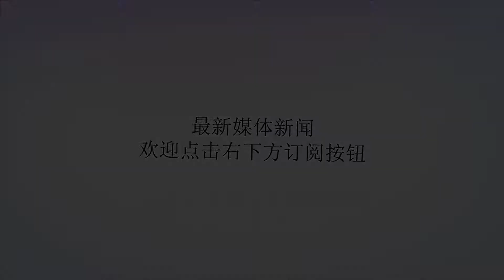梅西笑了，失传已久的躺尸剑法重出江湖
谢谢！今天凌晨，欧冠焦点之战，巴萨2-0击败国米，这场比赛梅西因伤出现在看台上，不过打着石膏、带着孩子的梅西，精神状态却非常好，看得非常开心，球队表现也相当出色。其中这一球，让梅西更是笑得合不拢嘴。比赛进行到第66分钟时，巴塞罗那在禁区弧顶获得了一个任意球的机会。苏亚雷斯贴地斩任意球，被B罗机智的一躺化解！梅西看到苏牙这个球，都笑乐呵了！这会是2018最佳人墙吗？说一句题外话：看苏牙跑的姿势本来是想庆祝进球的了呢！世界杯低平任意球尝到甜头的苏亚雷斯，想在本场比赛再次小试牛刀。不过可惜的是国际米兰早就有防范他这招，他们在人墙下面安排了布罗佐维奇躺在那里，苏亚雷斯的低平球已经穿越了人墙，可惜被布罗佐维奇挡出，不得不佩服布罗佐维奇的奇思妙想。事实上，这不是布罗佐维奇第一次这么干了。在上半场补时阶段，面对库蒂尼奥的任意球时，布罗佐维奇就已经做出了一次滑铲式的防守。而在上赛季面对拉齐奥的比赛中，布罗佐维奇也做出过这样的防守。为什么布罗佐维奇会想到这么防守贴地任意球呢？原来在上赛季对阵萨索洛的比赛中，国际米兰曾经被对方球员用贴地任意球偷袭得手。正所谓吃一堑长一智，爱动脑筋的布罗佐维奇身高不够排人墙，于是就想出了这么一招。能够看到失传已久的躺尸剑法重出江湖，梅老板也是笑开了花。